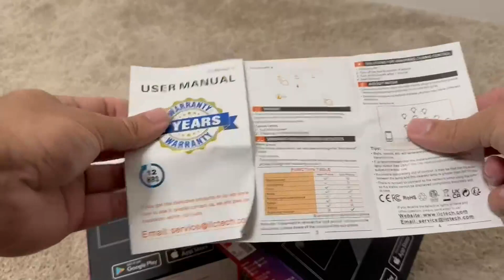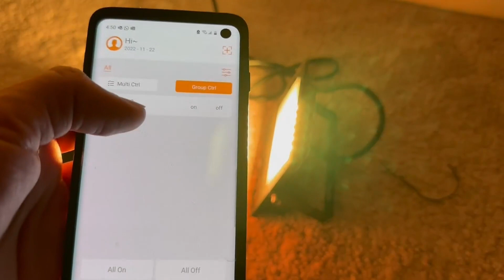HEKEE LED RGB Flood Lights Outdoor 30W, Great RGB lights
👉 Current Price & More Info (US)